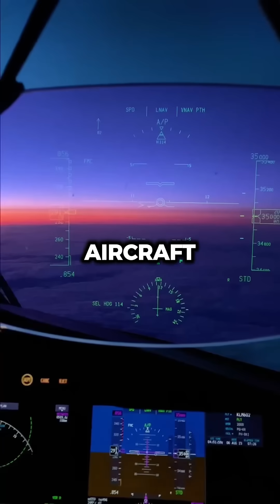Can modern aircraft fly around the world non-stop?